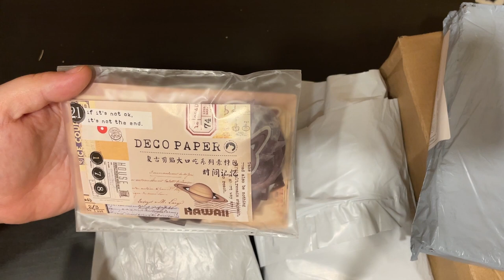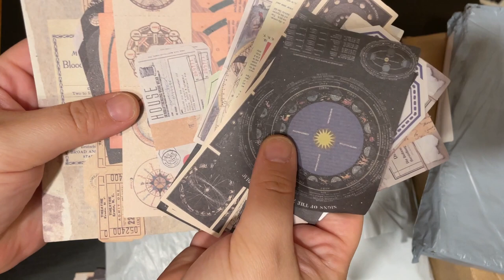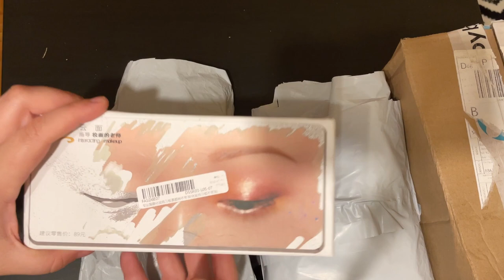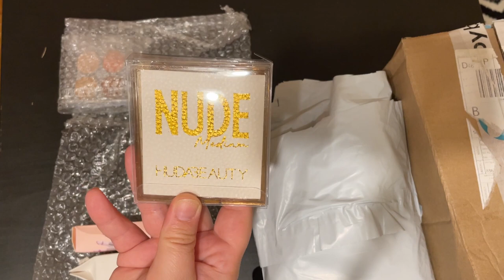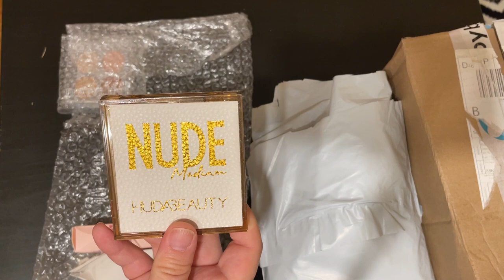HAUL ZAKUPOWY SHOPEE🛒- Kosmetyki, biżuteria, dodatki 🔥🔥🔥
Siemaneczko Kochani! Kolejny haul zakupowy🔥 czyli to co lubię najbardziej! 😍 Jak wam się podoba? Która rzecz jest waszym faworytem?

MOJA SZAFA NA VINTED: Missystrawberry